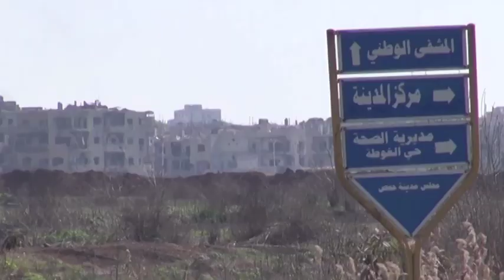Syrian priest kidnapped by Islamic State: "Evil will never win"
He is sure St. Teresa of Avila helped him during his 84-day captivity.